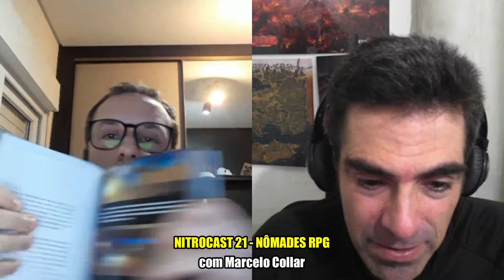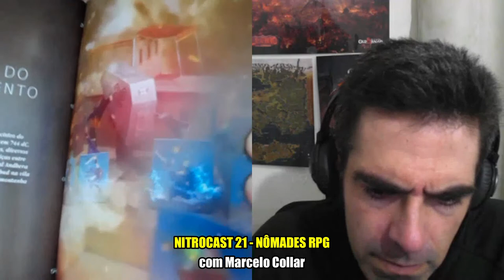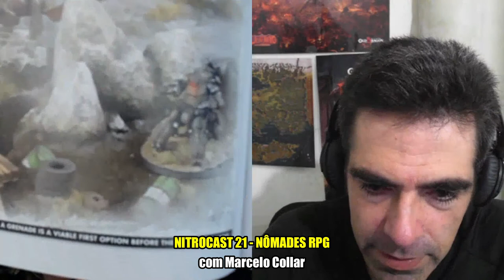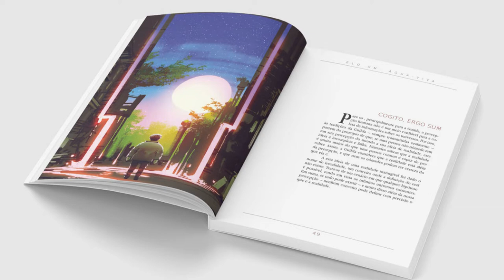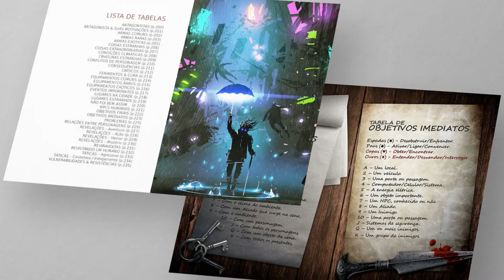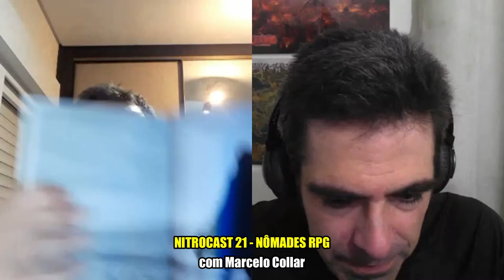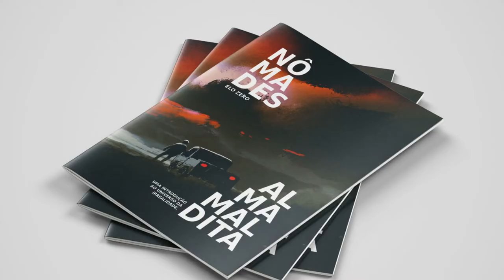NÔMADES RPG - Um RPG sem Limites! Entrevista com Marcelo Collar | NITROCAST 21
NÔMADES RPG - Um RPG sem Limites! Nesse NITROCAST 21, meu Podcast de Dicas de RPG, converso com Marcelo Collar, criador do NÔMADES RPG, que está em Financiamento Coletivo no Catarse até o dia 12 de Janeiro de 2020.

NÔMADES é um RPG de fantasia moderna ambientado em infinitos mundos. Nele, os jogadores assumem o papel de Nômades, seres que têm a capacidade de encontrar e passar pelas fendas no véu que separa os universos.

NÔMADES é diferente da maioria dos RPGs pelo fato de não necessitar de um mestre ou
narrador, dividindo entre os jogadores a responsabilidade pela história.

O jogo não necessita de preparação prévia. E você pode começar a jogar em minutos, com um novo grupo e novos personagens, ou continuando uma campanha.

NÔMADES RPG  está em FINANCIAMENTO COLETIVO no Catarse até o dia 12 de Janeiro de 2020, então GARANTA O SEU NO LINK ABAIXO!

LINKS PARA MAIS INFORMAÇÕES SOBRE O NÔMADES RPG

TÓPICOS ABORDADOS
1 - O que é o Nômades RPG
2 - Como se joga?
3 - O que tem de diferente?
4 - Como é o cenário?
5 - Como foi o processo de criação de um RPG Solo!
6 - RPGs de Narrativa Compartilhada
7 - Encerramento

Escute ou baixe no CASTBOX - Todos os episódios!

Escute no SPOTIFY - Os 10 últimos episódios!

Escute ou baixe no INTERNET ARCHIVE - Todos os Episódios!

COMPRE o meu livro LEGIÃO - A Era da Desolação - Cenário de Fantasia Medieval Sombria para jogos de RPG e cenário do meu Romance Marca da Caveira - Trilogia Legião Volume 1!

FAZEMOS VOCÊ FALAR INGLÊS EM TEMPO RECORDE!